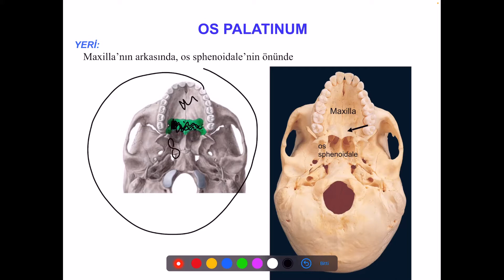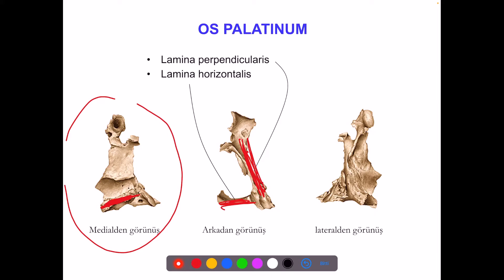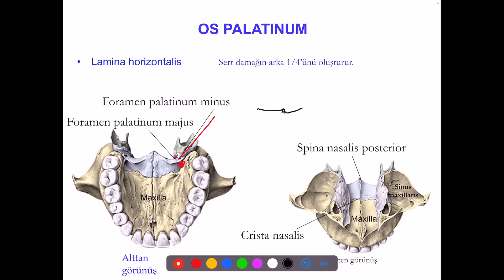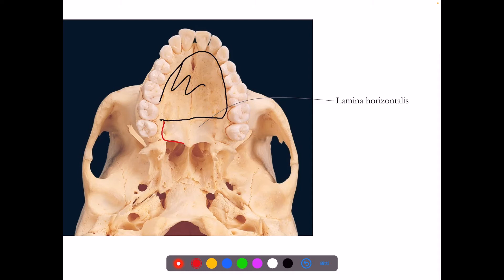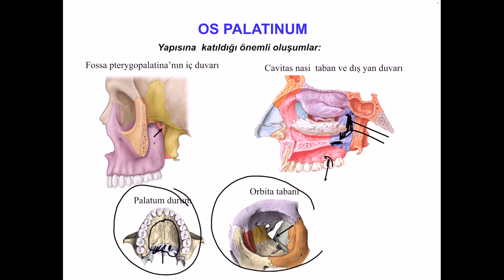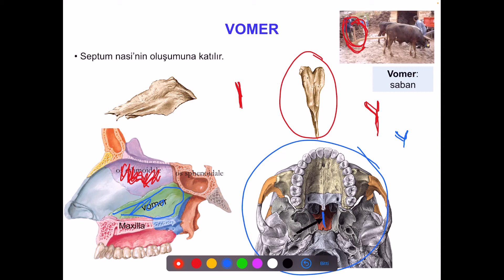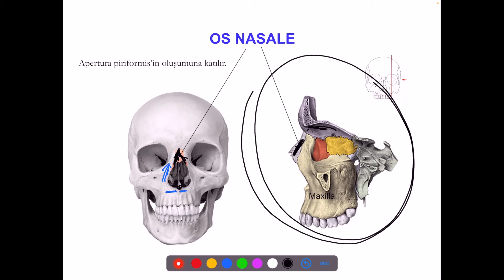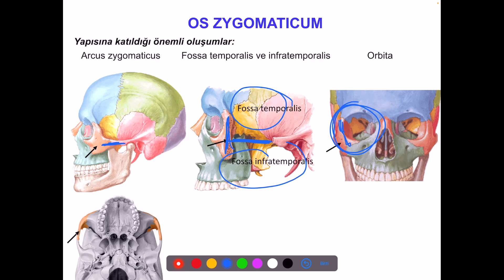Kafa Kemikleri Bölüm 22 (Diğerleri) [Teorik]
Kafa Kemikleri Bölüm 22 (Os Palatinum, Vomer, Concha Nasalis Inferior, Os Nasale, Os Lacrimale Os Zygomaticum ve Os Hyoideum) [Teorik]

Kafa kemikleri ile ilgili videoları parça parça ve anlatma sırasından bağımsız yüklediğim için bir miktar karmaşık görünebilir. Bu nedenle aşağıda yer alan oynatma listesindeki sıra ile izlemenizi öneririm.